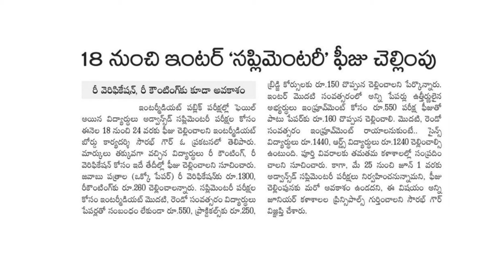AP inter 2024 Supply Recounting Revaluation improvement Fee Pay | AP inter supply apply online 2024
Your Queries -
ap inter revaluation fee 2024
ap inter exam fee
ap inter 1st year improvement fee details
ap inter revaluation last date 2024
ap inter revaluation fee payment online
ap inter supply
ap inter supply 2024
ap inter supply exam fee last date
ap inter supply date
ap inter supply exam fee last date 2024
ap inter supply 2024 fees
ap inter supply results
ap inter supply 2024 date
ap inter supplementary 2024
ap inter reverification
ap inter reverification 2024 fees
ap inter reverification results 2024
ap inter reverification 2024
ap inter reverification results
ap inter reverification results 2024 date
ap inter reverification results 2024 link
ap inter supply 2024 latest news
ap 2024 inter 2b supply question paper
ap inter 2nd year physics supply paper 2024
ap open inter supply exam date 2024
ap inter supplementary exam 2024 chemistry question paper
ap inter 2nd year chemistry supply question paper 2024
ap inter 1st year chemistry supply question paper 2024
ap inter 2nd year chemistry supply question paper 2022
ap inter supplementary exam 2024 date
open inter supply date 2024 ap
how to download inter supply hall ticket 2024 ap
ap inter supply exam 2024
ap inter supplementary exam 2024 maths 2a question paper
ap inter supplementary exam 2024 hall ticket download
ap inter supplementary exam fees 2024 last date
ap inter supplementary exam 2024
ap inter supply revaluation apply online 2024
ap inter student details
ap inter 2nd year important questions
ap inter results release date
ap inter re verification results 2022
ap inter revaluation date 2024
ap inter revaluation date
ap inter re verification results date
ap inter supply reverification date
ap inter supply reverification results 2024 date
ap inter supply reverification last date 2024